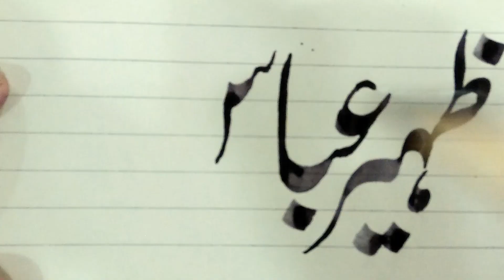How to write zaheer abaas name in urdu calligraphy || Urdu Calligraphy 2023